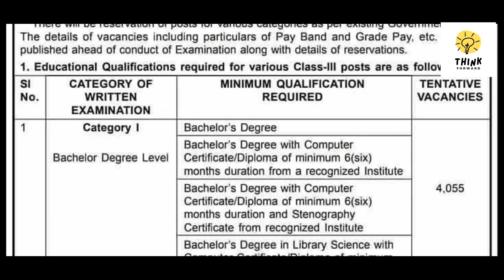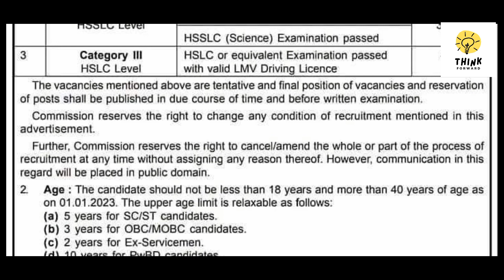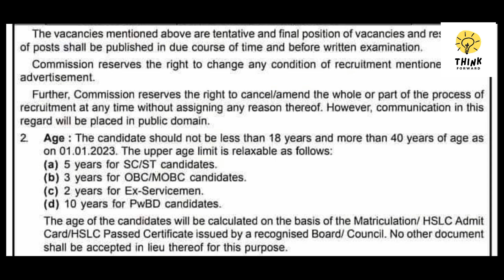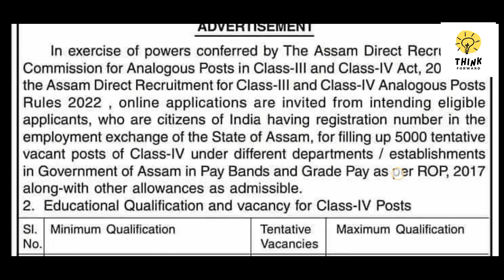ADRE New Notice , Grade III and Grade IV jobs 2023 - 24. Govt of Assam .